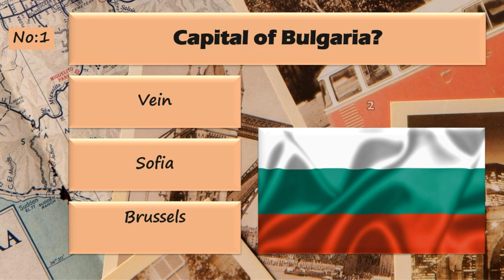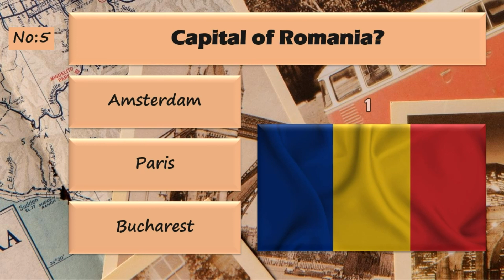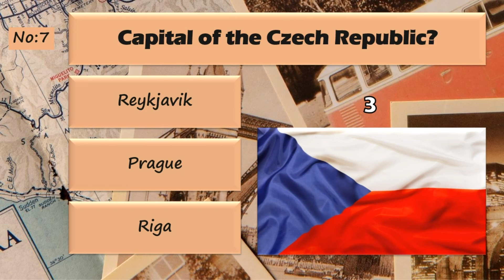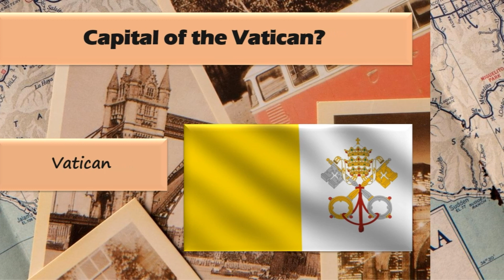Quiz | Guess the capital by Flag / Part 2.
How many  the capital  did you know?